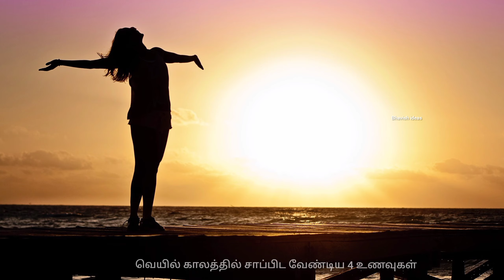வெயில் காலத்தில் சாப்பிட வேண்டிய 4 முக்கியமான உணவுகள்